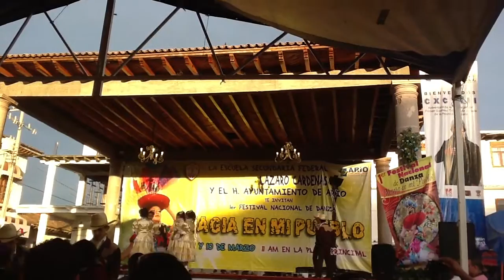Programa Nuevo León (Ballet Folklórico Toanantzin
Programa de Nuevo León presentado en el 1er festival Nacional de Folklor "Magia en mi Pueblo" en Ario de Rosales Michoacán, marzo de 2013